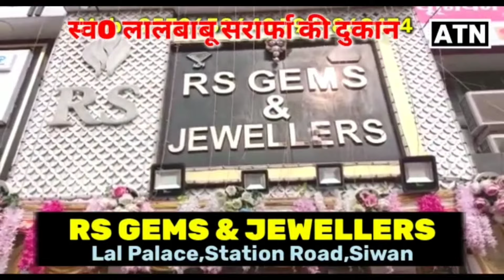Siwan: राजपुर मे तेजस्वी का हैलीकैप्टर उतरते ही लगने लगे जिंदाबाद के नारे!!ATNLIVE.IN